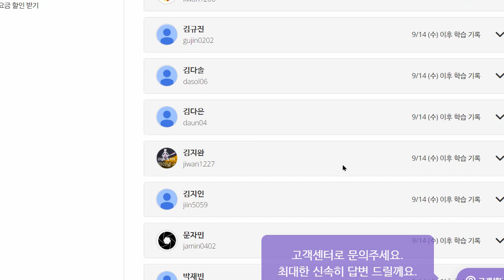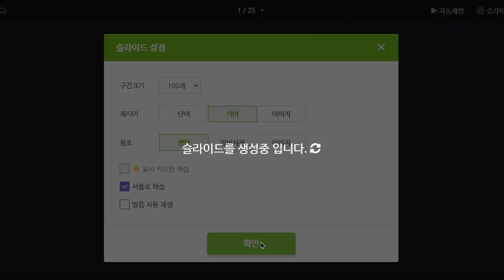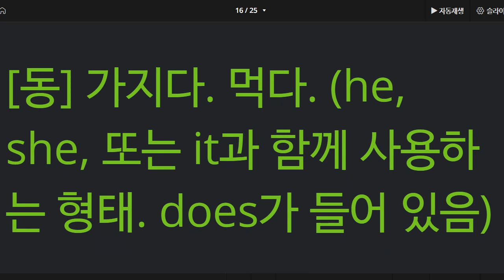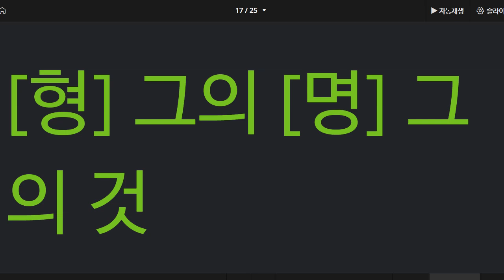한재우 2022 09 22 단어 어휘 성취도 80 집에서 쓰기 연습한 것 보내주셔야 합니다